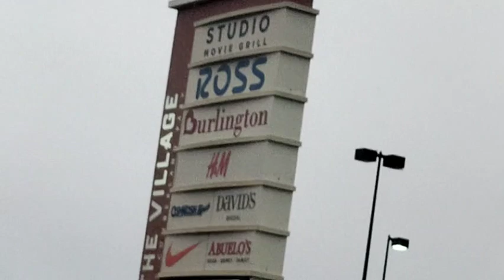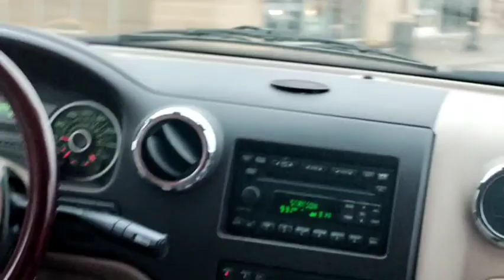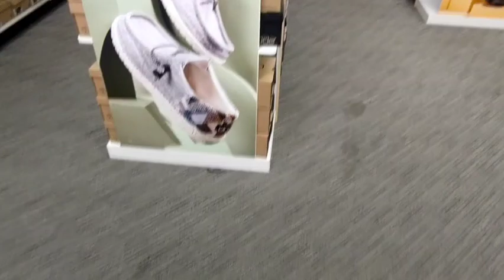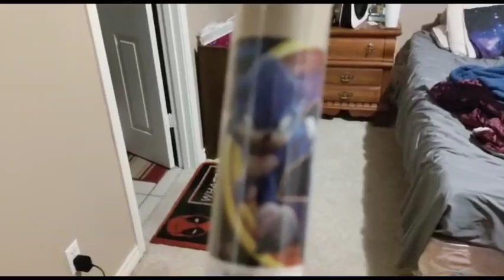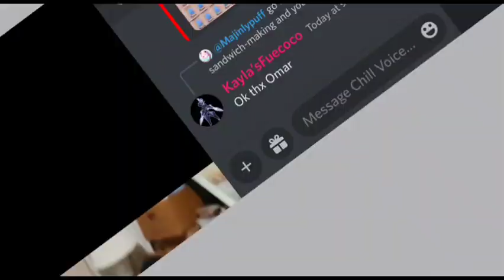A night on The Town! Irl VLOGs